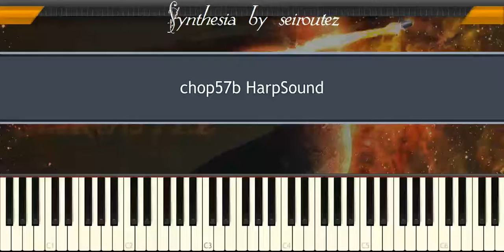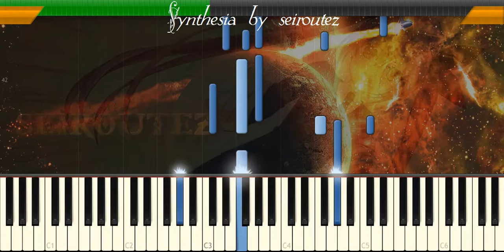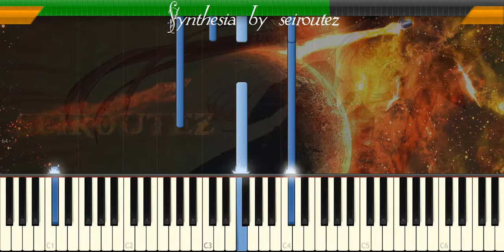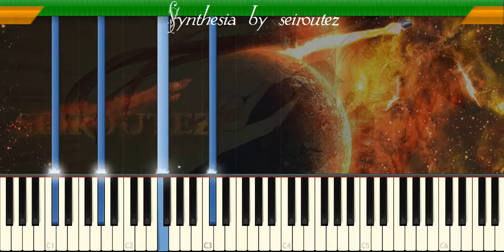[Synthesia][MIDI][Piano] chop57b HarpSound